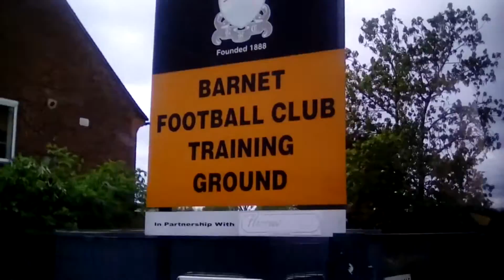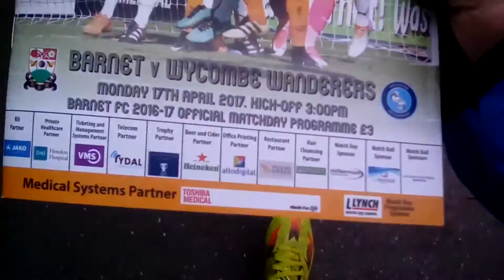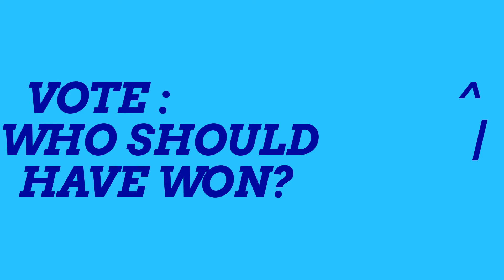BARNET VS WYCOMBE WANDERERS - WE ARE NOT DONE YET.......